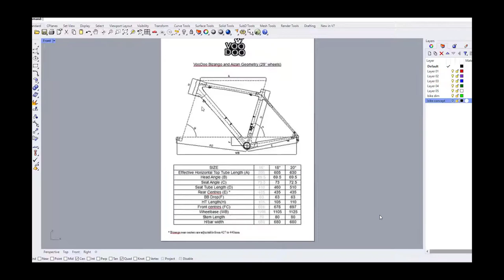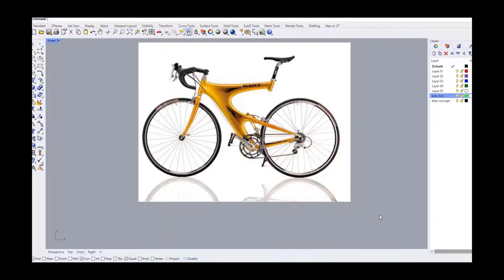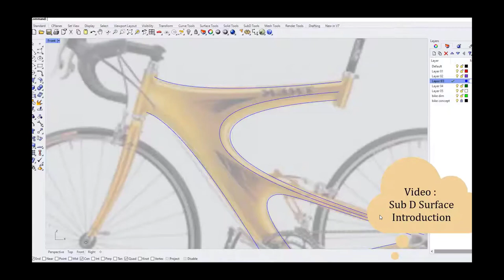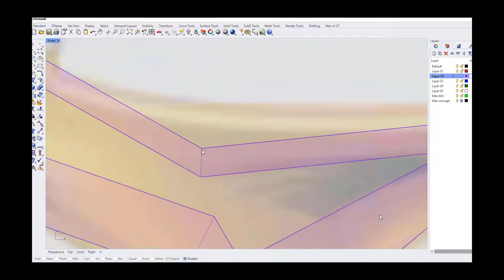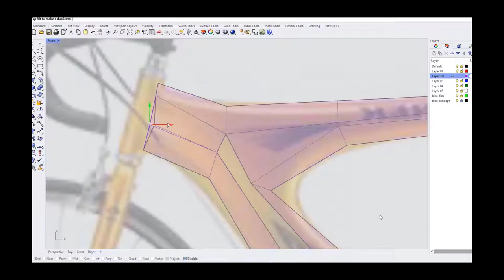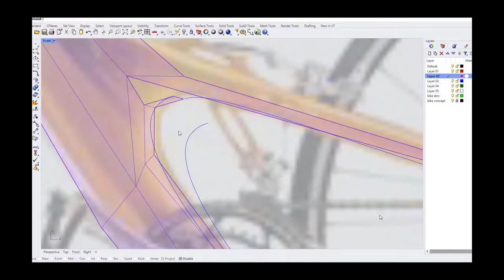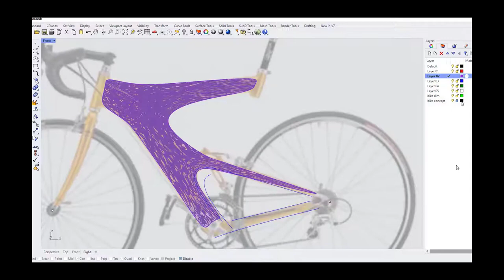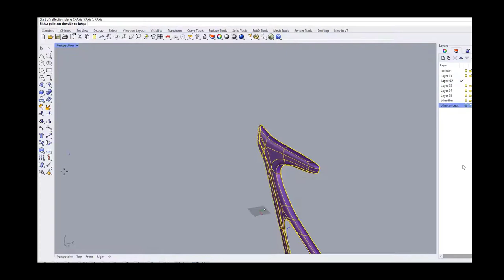Carbon Fiber Bike part 2A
Build a unique carbon fiber bike using Sub D in Rhino 7